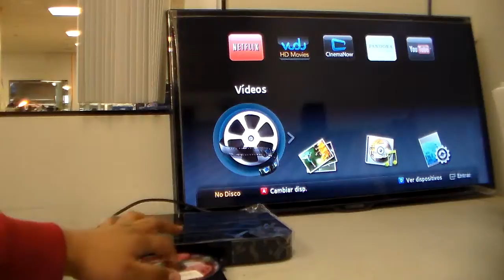Case Number 4123020410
Customer stated that the unit would not play Standard DVD.